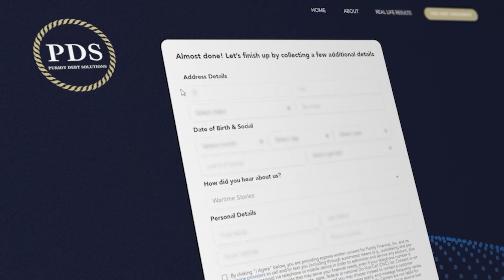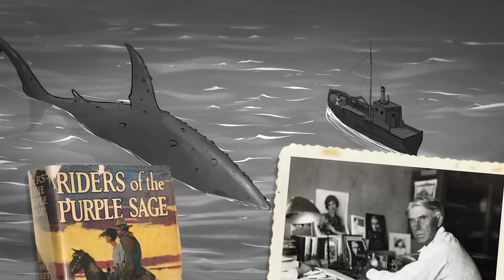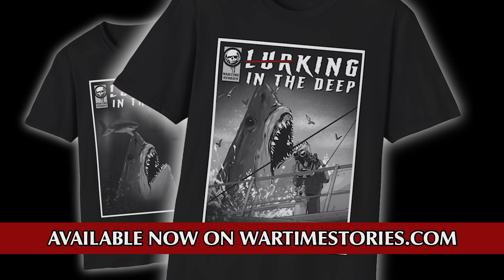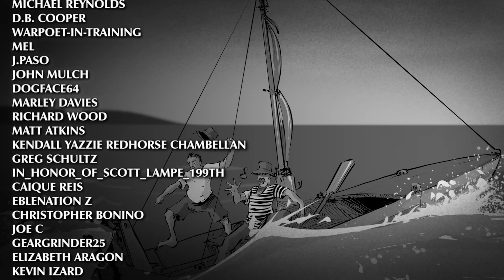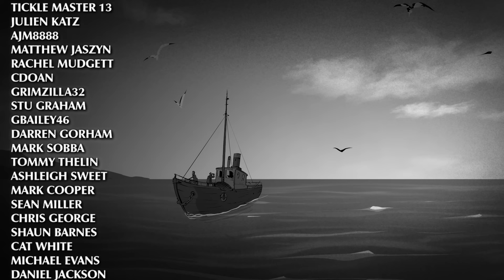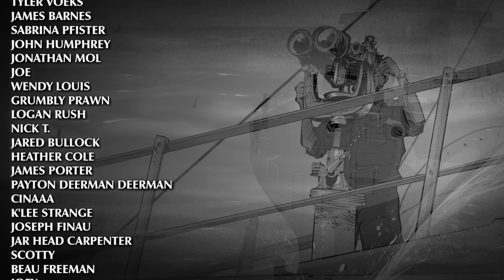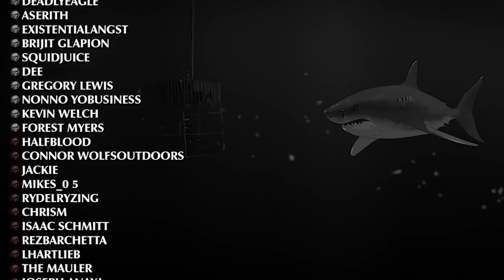USN Petty Officer and Others Report Megalodon Sightings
PDS Debt is offering a free debt analysis. It only takes thirty seconds.

0:00 – Introduction
04:20 – Port Stephens, Australia – David Stead
10:54 – Rangiora Atoll – Zane Grey
18:15 – Indian Ocean – USN Petty Officer
23:04 – Mysterious Shark Death – David Riggs
28:31 – Personal Shark Story and Credits

Whether on the road, going to bed, or anywhere in between, prepare for a true and unusual story of war. For the horror or true crime enthusiast, we cover the most chilling and grotesque cases of crimes against humanity. The mystery lover will find bizarre tales, unsolved mysteries, espionage, deception, and creepy encounters of the paranormal. For the action and adventure aficionado, we recount the actions of Medal of Honor recipients, feats of valor, bravery, and ultimate sacrifice.

Merchandise, Episode Suggestions, and more…